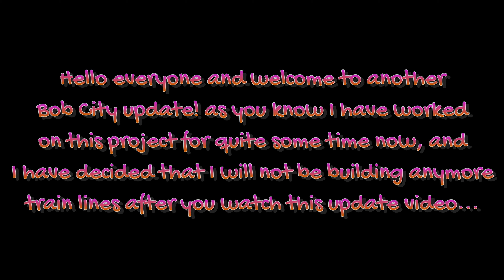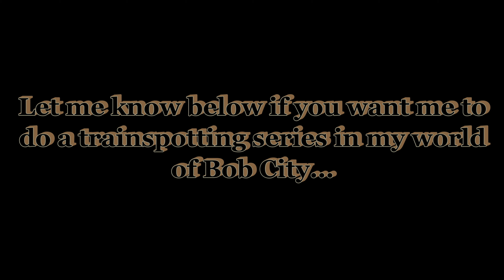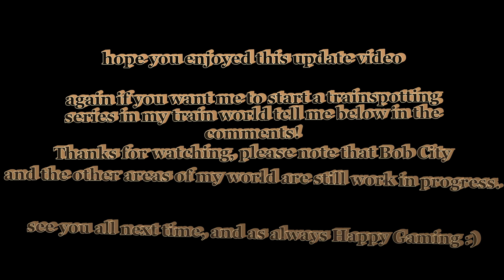SATISFACTORY TRAIN SYSTEM UPDATE! NEW TOWERS, TRAIN LINES, PLACES AND SOME BIG SURPRISES!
Hello everyone! welcome back to my world of Bob City and today I will be showing you around what I have been working on in my world!
*Two New lines - Red Line and the Sky Line
*New areas
*Lots of upgrading and designing
*and a couple of big surprises!
Notice!
After you watch this update video I will not be adding anymore train Lines to my world, I will be focusing on upgrading the areas and locations that need to be worked on and upgraded and if you want I will start up a trainspotting series in my train world! like the idea? comment below if you want it to start.